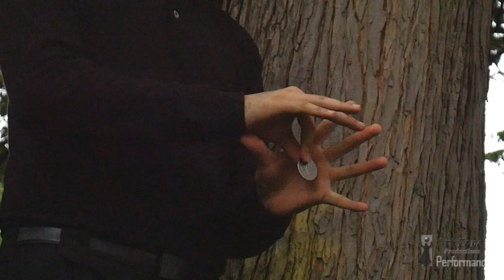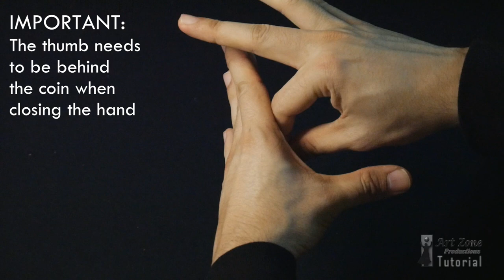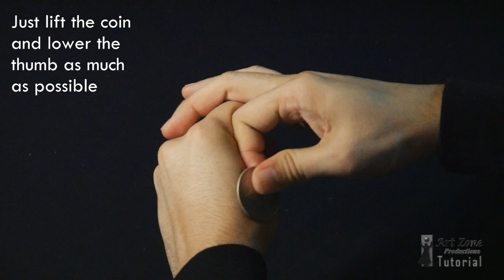2 easy coin tricks revealed - Coin production and vanish tutorial - Friction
Trusted sites to buy these coins I am using:
For "Eisenhower Dollar coin":

These 2 coin effects are technically easy to do and kind of surprising as well (at least the 1st time you perform it), it may not be practical to do it more than once due to its simplicity.y for beginners to do.

The coin used in this video was the "Eisenhower dollar coin".

I didn't learn this anywhere, so I don't know its origins.